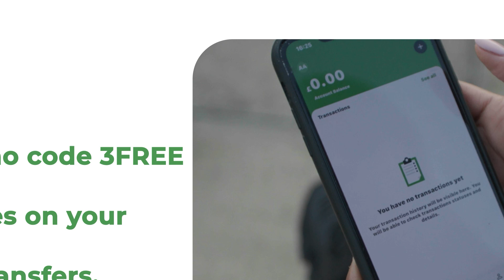Hay'adda U diyaar Garowga Aafooyinka keydka Raashinka Somaliland Oo Deeq Gaadhsiisay Buuhoodle